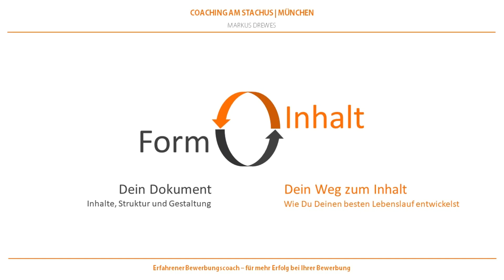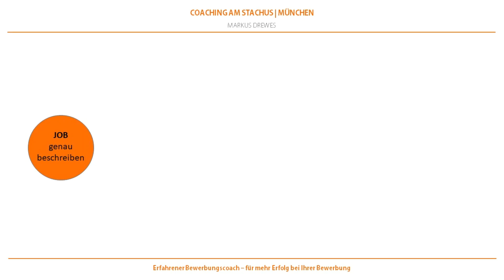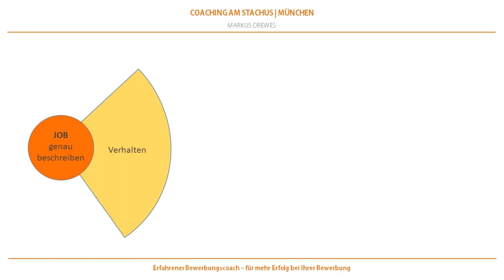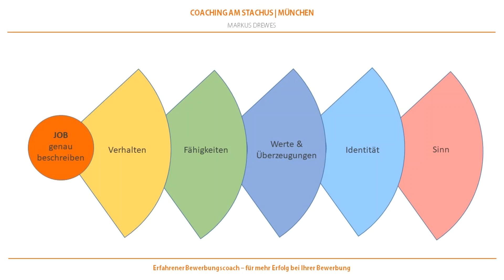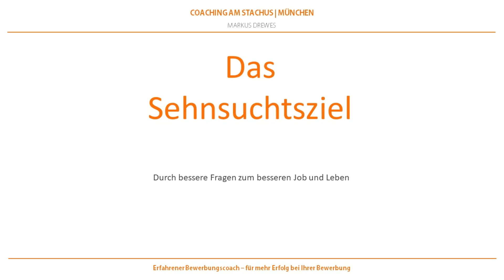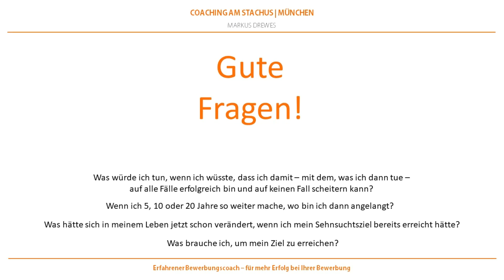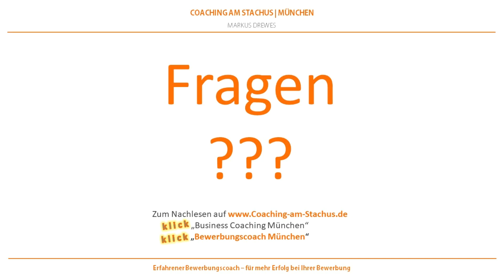Wie stellst Du Dich im Lebenslauf gut dar? [Wie Du Deinen besten Lebenslauf schreibst, Teil 8] 2021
0:00 Einleitung
0:31 Dein Weg zu Deinen individuellen Antworten: Klarheit
2:12 Rückblick: Wie Form und Inhalt Deine Chance auf das Vorstellungsgespräch steigern
3:35 Klarheit steigern durch die "Logischen Ebenen" von Robert Dilts
4:01 Ebene 1, Dein Traumjob [Deine Umwelt]
5:39 Ebene 2, Dein Verhalten
6:27 Ebene 3, Deine Fähigkeiten und Kompetenzen
6:55 Ebene 4, Deine Werte und Überzeugungen
7:25 Ebene 5, Deine Identität
8:03 Ebene 6, Dein Sinn dahinter
9:19 Dein Sehnsuchtsziel: Durch vier gute Fragen zum besseren Job und Leben
10:42 Die erste gute Frage
12:19 Die zweite gute Frage
12:37 Die dritte gute Frage
13:03 Die vierte gute Frage
14:32 Deine Tipps für uns ...?

Wie stellst Du im Lebenslauf am besten dar, wer Du bist - und warum Du der/die geeignetste Kandidat/in für den Job bist? Sobald Du selbst über diese Fragen mehr Klarheit hast, kannst Du Deinen besten Lebenslauf für einen Job erarbeiten, ein überzeugenderes Bewerbungsschreiben formulieren und im Bewerbungsgespräch sicherer auftreten.

In diesem letzten Teil der Serie zeige ich Dir Wege, wie Du diese und ähnliche Fragen über Dich selbst besser für Dich und damit auch für andere beantworten kannst. Zunächst durch einen Ausschnitt der Dilts’schen „Logischen Ebenen“, und dann über vier gute Fragen, die sich in meiner Coachingpraxis regelmäßig in solchen und ähnlichen Lebenslagen bewährt haben. Letztere helfen auch besonders bei Umorientierung und Neuorientierung, etwa Outplacement.

Damit lernst Du Deine Fähigkeiten und Kompetenzen, Deine Stärken, Herausforderungen und Verbesserungspotentiale sowie Deine Wünsche und Ziele besser kennen und einschätzen.

Veränderungsermöglicher

Als besonders erfahrener Coach begleite ich Menschen zu erfolgreicheren Bewerbungen, einer befriedigenderen Karriere, gestärktem Selbstbewusstsein, einer entwickelten Persönlichkeit, kurz: bei angestrebten Veränderungen.

Auf dem Weg zu einem optimal an die Lebensphase, Wünsche, Bedürfnisse und Träume angepassten Job helfe ich nicht nur als Sparringspartner bei der Strategieentwicklung für die operative Bewerbungsphase. Als ausgebildeter Journalist, Blattmacher und langjähriger Chefredakteur unterstütze ich ebenso effizient bei der Optimierung der schriftlichen Bewerbungsunterlagen.

Auf der Basis meiner umfangreichen Coaching- und Trainer-Ausbildungen bereite ich mit meinen Klient:in:en zielgerichtet Bewerbungsgespräche und Assessments vor – und Hindernisse aus. Durch Klären, Herausarbeiten der persönlichen Vision, Mission und dem Ableiten konkreter Ziele berate ich bei Karriere, Neuausrichtung oder Richtungswechseln 40+. Meine systematischen Coaching-Ausbildungen habe ich 2005 begonnen, zu meinen Ausbildern gehörten Klaus Grochowiak und Gunther Schmidt.

Ich bin in zwei Welten gleichermaßen zuhause, die in mir verschmelzen: die Welt der Persönlichkeitsentwicklung und die der professionellen Kommunikation. Seit Ende der 1990er Jahre bin ich als Führungskraft auf verantwortlichen Positionen der Unternehmenskommunikation in Konzern und Mittelstand im Einsatz, vor allem als Interim Manager. Mehr über mich

Präsenz-Coachings biete ich am Standort München sowie, für den Münchner Norden (= Karlsfeld, Gröbenzell, Olching, Fürstenfeldbruck, Maisach, Sulzemoos, Schwabhausen, Markt Indersdorf, Röhrmoos, Hebertshausen, Haimhausen, Freising, Eching, Garching, Unterschleißheim, Oberschleißheim) am Standort Dachau an.